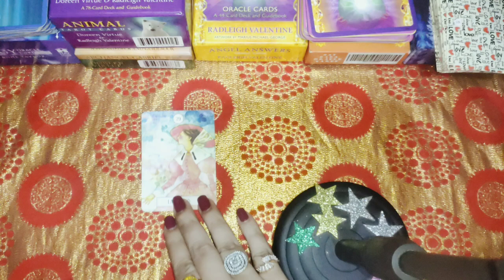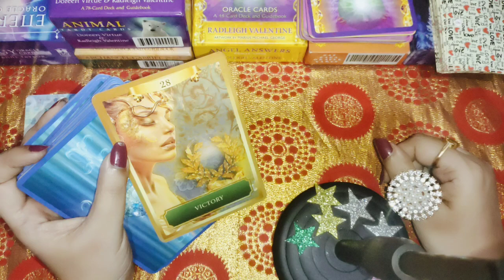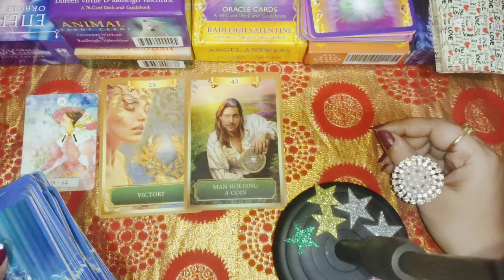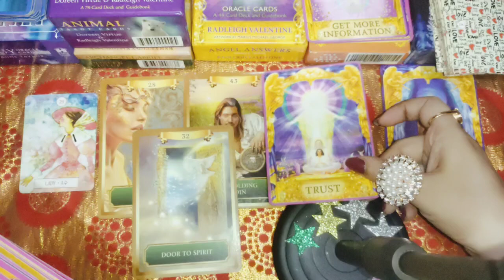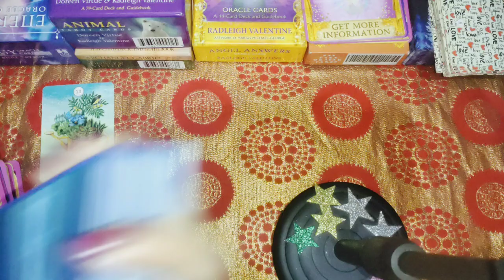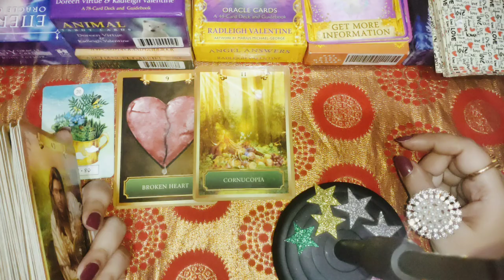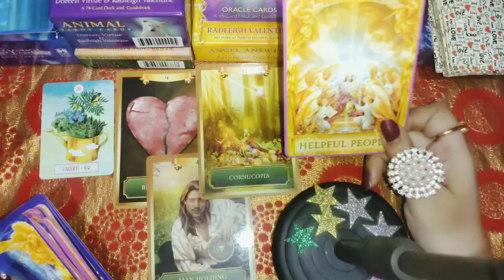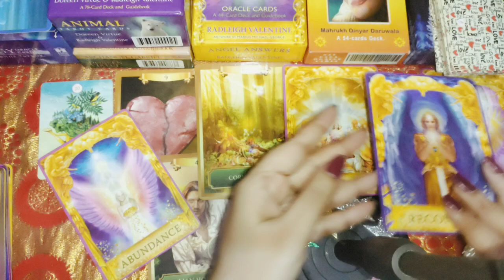Universe messages and guidance 💖 pick a card ♦️ timeless Tarot reading 🔮 happy independence Day 💟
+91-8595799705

pile 1 01:00
pile 2- 06:32

Instant reading 🔮✨
Rs 1111/- for ten mins voice call
Or

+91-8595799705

2) energies n current feelings n thoughts n next move  of soulmate check-in rs 1999/- 45$ Usa + plus angel guidances

3) love n relationship reading Whats the future n all questions reply rs 2100/ 50$ Usa for 40 minutes voice call + angel guidances ( images will be sent )

4) twin flames n soulmate energy checking rs 3100/ 75$ Usa  for 30 minutes plus clear your doubts regarding this journey angel guidances ❤️

4) career reading rs 2100/ 50$ Usa for 30 minutes voice call session plus guidance ❤️

5) love +  career reading rs 3100/- or 85$ Usa on voice call for 30 minutes 🙏
+ angel guidance

6 ) yearly  prediction only in rs 5100/100$ Usa  plus angel guidance (love + career + health )

7) 5 years prediction rs 6100/-/ 120$ Usa (love + career + health )

8) Sexual fantasies and feelings n first night etc reading Rs5100/-
or $200Usa .

2- energies can shift anytime
3- tarot is only for guidance
4- you are driver of your journey
5- we are not responsible for your decision n actions .🙏
6- reading n videos are for 18 + persons